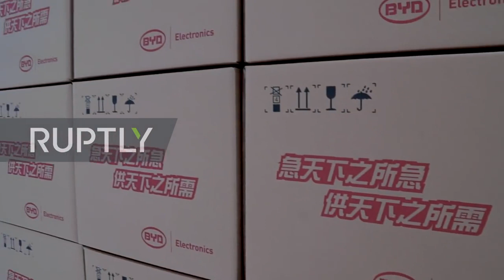China Factory produces 5 million masks a day in bid to supply shortfall-BLOG